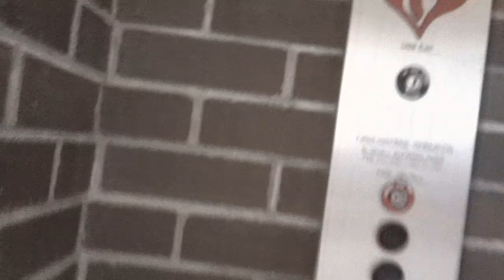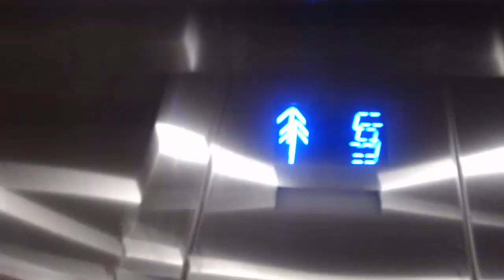ThyssenKrupp Mad BS Hydraullic Elevator At Summerwinds Condo Building A1, Indian Beach NC(2023 Take)